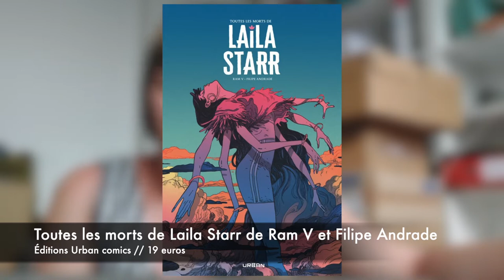Capsule littéraire #15 [Toutes les morts de Laila Starr de Ram V et Filipe Andrade]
On se retrouve aujourd’hui avec la quinzième capsule littéraire !
Au programme du jour ; vie et mort, Inde, dystopie et comics incroyable !
Ce livre a été traduit par Benjamin Rivière.

Ma chronique sera prochainement disponible sur le compte Instagram de la chaîne (@biblioplume), que je vous invite à suivre si vous souhaitez être au courant des coulisses !

Enfin, je vous invite à laisser un like, un commentaire voire même à partager cette vidéo, afin de me soutenir !

Sur ce, je vous dis à très bientôt, pour de prochaines capsules !